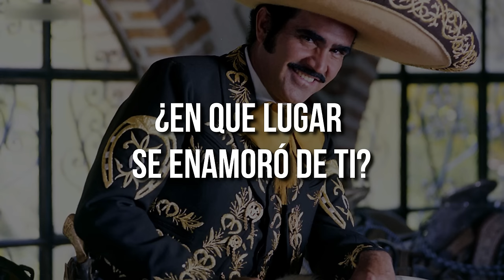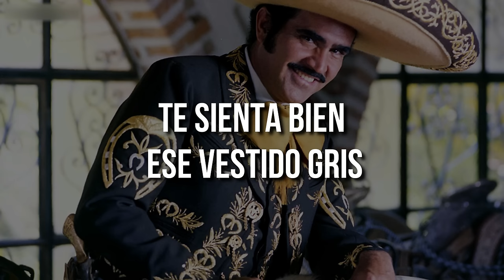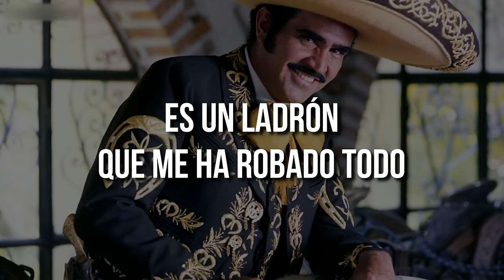Y CÓMO ES ÉL - Vicente Fernández (LETRA)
15 Grandes Con El Numero 1 Completo

1. Me Basta (Con un Poco de Tu Amor)
2. Y Como Es El
3. Todo Se Derrumbo Dentro de Mi
4. A Mi Manera
5. Tiempo y Destiempo
6. Ya Lo Se Que Tu Te Vas
7. Tarde
8. Amar y Querer
9. Que Tal Te Va Sin Mi
10. Al Final
11. El Amor de Mi Vida
12. Lo Que No Fue No Será